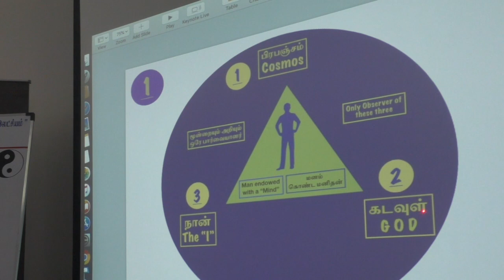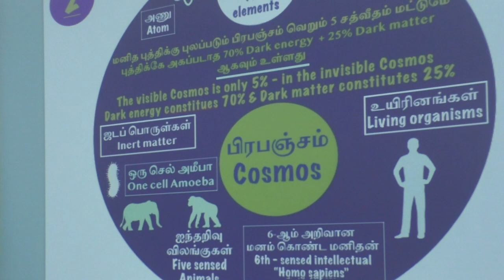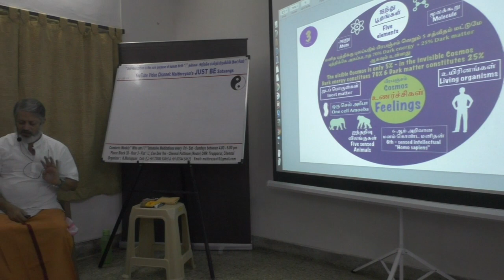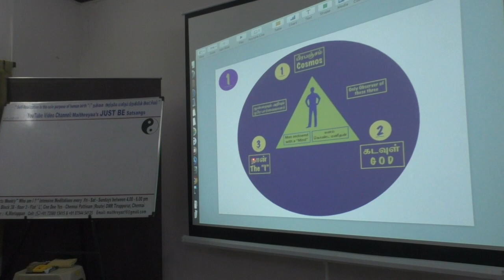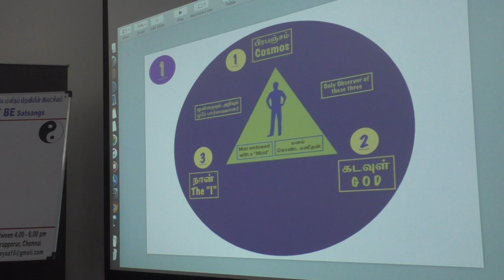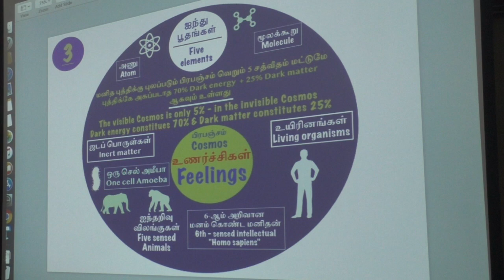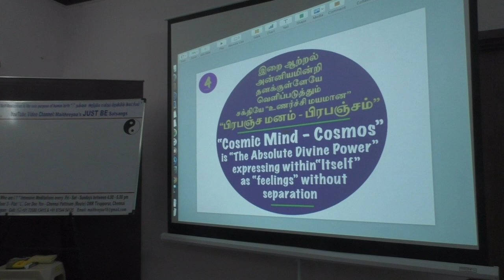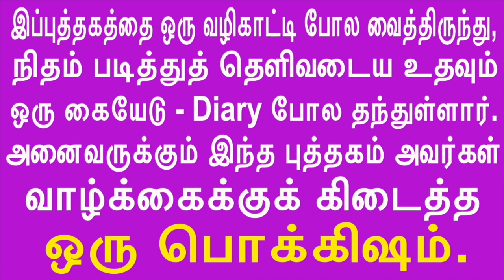(P-4)“Secrets about the Meditator and his Meditationதியானிப்பவனும் அவனது தியானம்”குறித்தரகசியங்களும்